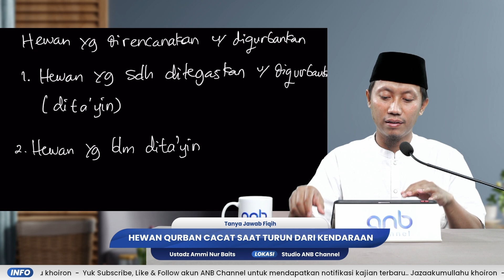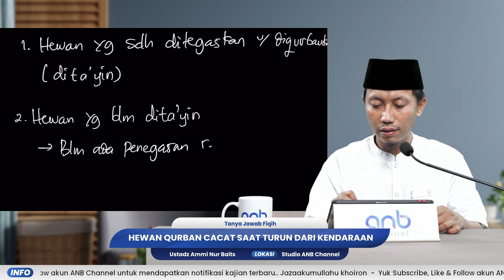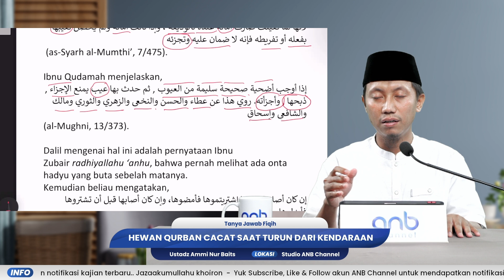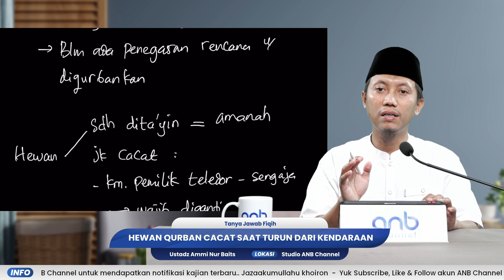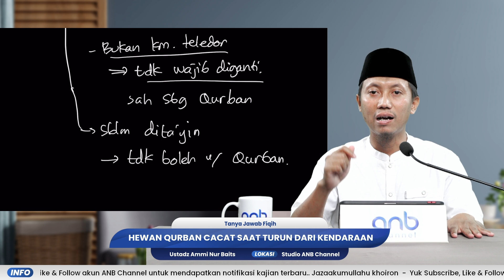Hewan Qurban Cacat Saat Turun dari Kendaraan | Ustadz Ammi Nur Baits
Yuk Donasi Pembangunan Studio ANB Channel Transfer Bank Syariah Indonesia 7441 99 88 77 an. Yayasan Amal Abadi Indonesia
Terima kasih dan Jazakumullahu khairan